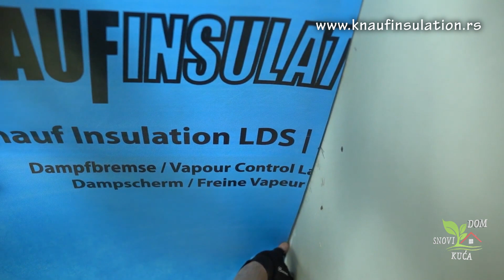IZOLACIJA KOSOG KROVA: POSTAVLJANJE PARNE BRANE